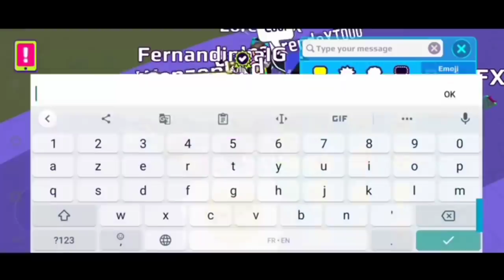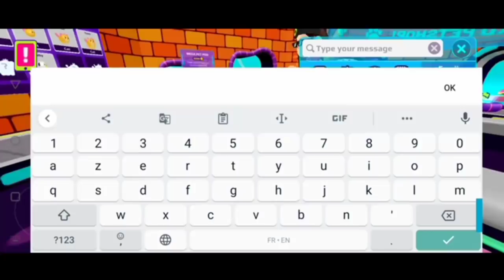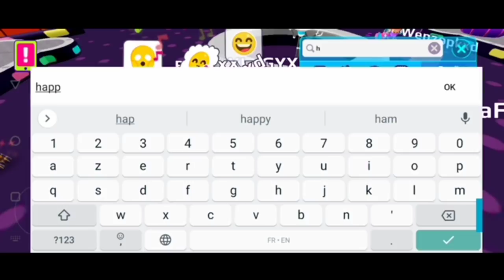لعبت مع الأدمن و أخيرا😱الادمن فاجئني😭عمللي هدية!!!PKXD I PLAYED FINALLY WITH ADMIN🔥